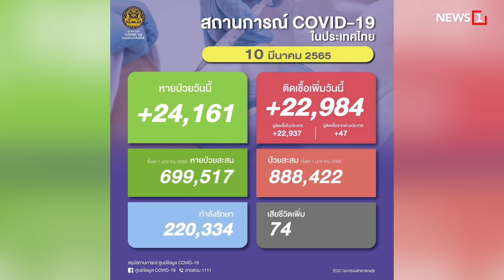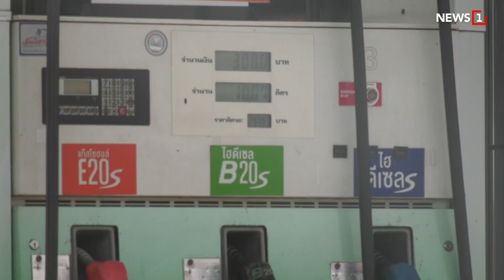ประณามรัสเซียทิ้งบอมบ์รพ.ผดุงครรภ์ในยูเครน : [NEWS UPDATE]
สหรัฐฯ ประณามการทิ้งระเบิดถล่มโรงพยาบาลเด็กและผดุงครรภ์แห่งหนึ่งในยูเครน ชี้ปฏิบัติการโจมตีทางอากาศของรัสเซียฝังร่างคนไข้อยู่ใต้ซากหักพัง และผู้หญิงหลายคนในห้องคลอดได้รับบาดเจ็บและเด็กหลายคนติดอยู่ใต้ซากหักพัง เป็นเหตุการณ์เศร้าหมองในปฏิบัติการรุกรานเข้าสู่วันที่ 14 ของรัสเซีย ถือเป็นการโจมตีรัฐหนึ่งของยุโรปครั้งใหญ่ที่สุดนับตั้งแต่ปี 1945 แม้มีข้อตกลงหยุดยิงที่เปิดทางให้ประชาชนหลบหนีอกจากเมืองมาริอูโปล ที่ถูกปิดล้อม

-นิวไฮ!เสียชีวิตจากโควิด74 ราย
-จับตา!รับมือวิกฤตราคาน้ำมัน
-ปชช.แห่ขายทองล้นเยาวราช
-ใช้สิทธิ UCEP Plus เริ่ม 16 มี.ค.

id=com.sondhitalk.asia.android&fbclid=IwAR0_8wTAnDmJz31oRwo7tA6q9rzVpQjuwAFhg0uzmTG-4c2c2KBFKwt-HK4